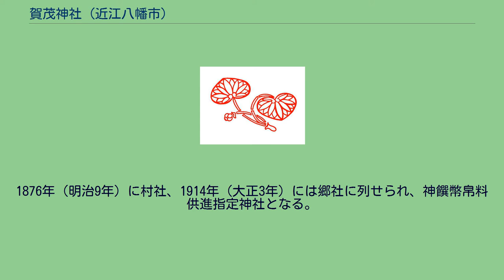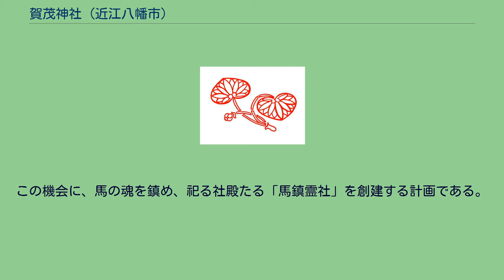賀茂神社 (近江八幡市)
賀茂神社（かもじんじゃ）は、滋賀県近江八幡市にある神社である。
「御猟野乃杜賀茂神社（みかりののもりかもじんじゃ）」とも称する。
賀茂氏の氏神をまつる。
賀茂神社は奈良時代の736年（天平8年）に聖武天皇によって創建された。
白村江の戦いの後、天智天皇が「これからは騎乗技術の発展と馬匹の繁殖が大事」と考え、賀茂神社の地に国営牧場を造った。
その後、日本の荒廃を憂いた聖武天皇が、国民の災いを封じ国土の平安を祈る神社を建立するため、日本の陰陽道の祖といわれている吉備真備を中心にして、壮大な社殿を構築した。
一般の神社の場合本殿の向きは南向きか東向きだが、陰陽道が関わっている関係で、本殿が北東（表鬼門）という特殊な方位にあり、それにより本殿の向いている方位が南西（裏鬼門）になっている。
創建当初は例祭「賀茂祭」に皇室より幣帛をたまわった。
1876年（明治9年）に村社、1914年（大正3年）には郷社に列せられ、神饌幣帛料供進指定神社となる。
3 万坪の境内のなかには、若宮神社（仁徳天皇が祀られている）、「産霊社（むすびのやしろ）」（産霊の大神が祀られている）、神仏分離令後も残る「不動堂」（大日如来、不動明王、軍荼利明王、大威徳明王、降三世明王、金剛夜叉明王が祀られている）、庚申堂（青面金剛尊が祭られている）があり、同じ加茂町内には境外摂社として日吉神社（大山咋命が祀られている）がある。
当社は、社地選定（717年（養老元年））の4月15日および賀茂大神鎮座（736年（天平8年））の5月6日を例祭日としている。
なお、近年は6日以降最初の日曜日に大祭を行っている。
当社の大祭である賀茂祭に先立ち、賀茂玉依比賣命の父神ともされる大山咋神を祀る摂社「日吉神社」の祭礼が、4月13日を宵宮、14日を例祭として執り行われる。
賀茂祭は、4月15日の神幸祭（みあれさい、別名「御生れ祭」）に始まり、5月6日の大祭を経て、7日の御宴祭で納める。
大祭後に渡御、御旅所神事を行ってから競馬神事「足伏走馬」を行う。
当地に日本初の国営牧場が置かれたことから、創建当初より馬との関わりが深く、「馬の聖地」として崇敬が寄せられる。
創建時より、御料地「御猟野（みかりの）」として、猟や競馬が行われていた。
さらに、平安時代に始められた京都上賀茂神社の競馬会神事を後白河上皇の意により当地でも継承した。
例祭賀茂祭では、およそ 400m の直線の馬場を用いて、7頭の馬により、2頭ずつ 7回の競走を行い、上賀茂神社の競馬会に参加する馬を決する神事「足伏走馬（あしふせそうめ）」が行われる。
境内には、日本一大きな神馬像が置かれる。
1月第2日曜日には全国「馬・競馬・乗馬」安全祈願大祭並びに新年馬乗初式を、毎月初午には初馬祭を執り行う。
2011年（平成23年）に創建1275年を迎え、2015年（平成27年）の式年大祭を期して、式年造営事業を展開している。
この機会に、馬の魂を鎮め、祀る社殿たる「馬鎮霊社」を創建する計画である。
滋賀県近江八幡市加茂町1691